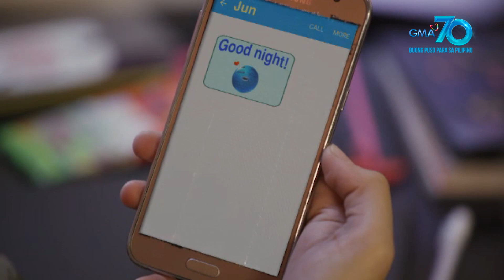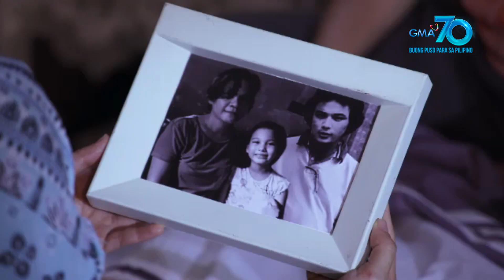Bilangin ang Bituin sa Langit: Nolie rejects Arturo | Episode 12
Aired (March 12, 2020): Nang dahil sa pagtatangka ni Arturo na aminin ang tunay niyang nararamdaman para kay Nolie, maiisipan ng huli na umalis na lamang sa kompanya.

Catch the latest episodes of 'Bilangin ang Bituin sa Langit' weekdays at 4:120 PM on GMA Afternoon Prime, starring Nora Aunor as Cedes, Kyline Alcantara as Maggie, and Mylene Dizon as Nolie. Also in the cast are Zoren Legaspi, Yasser Marta, Ina Feleo, Gabby Eigenmann, Divina Valencia and Isabel Rivas.